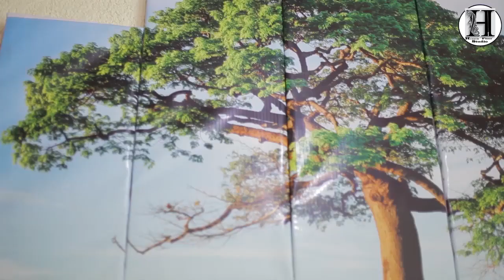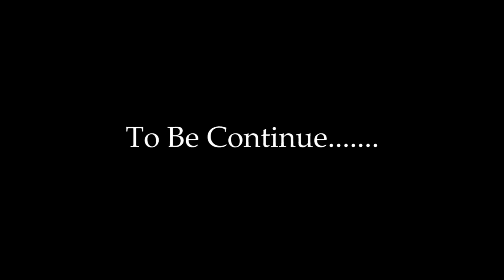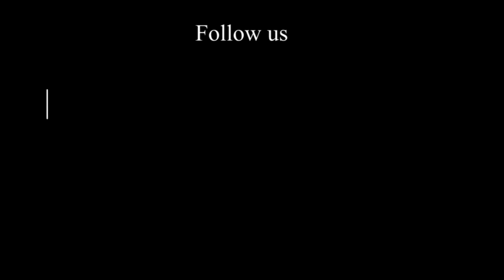AGASOBANUYE : UMUGORE WISHYANO PART 1 : UMUGORE ASURIYE UMUGABO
Muraho HFS irashimira mwe mwese mukunda ibihangano byayo inabasaba kujya mukora share ,like , comment kuri buri video yasohoye Mukomeze Mugire umwaka mushya muhire wa 2023 uzababare Uwamata nubuki  Murakoze udukeneye watwandikira cg ukaduhamagara kuri 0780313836